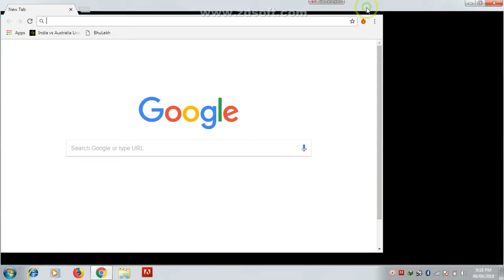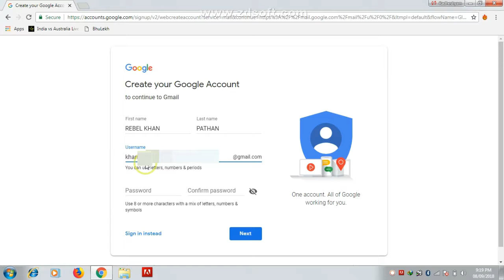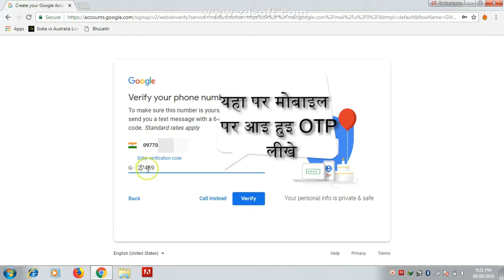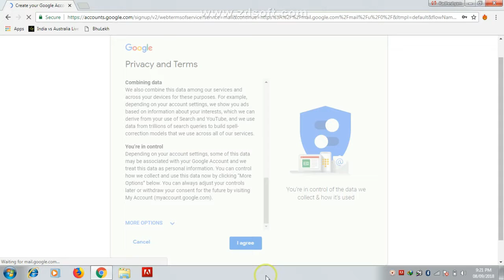how to creat gmail account (ID) जीमैल अकाऊंट कैसे बनाते है आसान तरिका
how to creat gmail account (ID) जीमैल अकाऊंट कैसे बनाते है आसान तरिका  कम्पयूटर से जीमैल अकाऊंट कैसे बनाते है उसका आसान तरिका कैसे कम समय मे आसान तरिके से जीमैल अकाऊंट बनते है